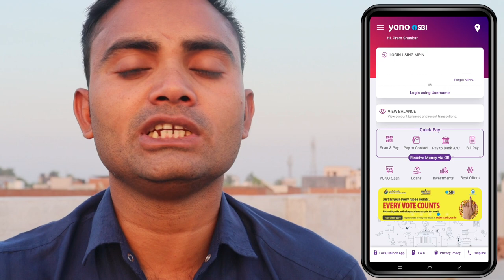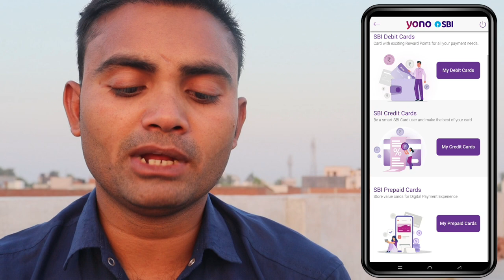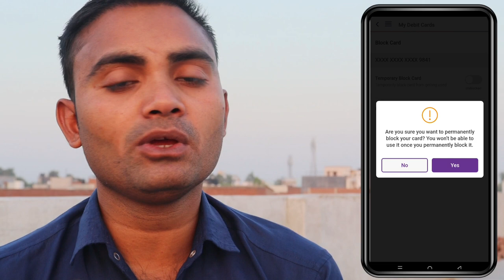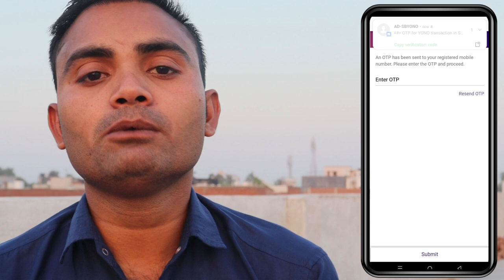SBI ATM card Block करना सीखे SBI योनो || ATM कार्ड को बंद करना सीखें || एटीएम कार्ड लॉक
Video related